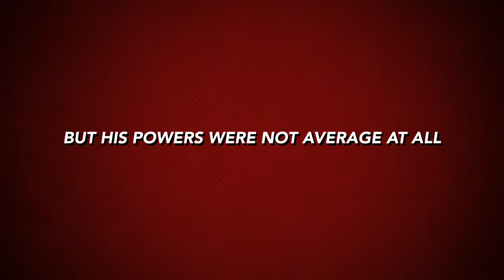Super Joe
Briec robbers and Bread Ninjas are no match for. Super Joe!